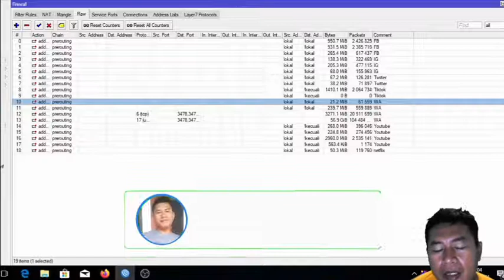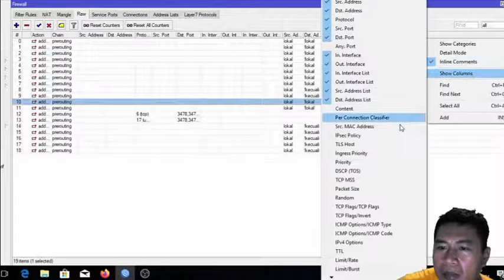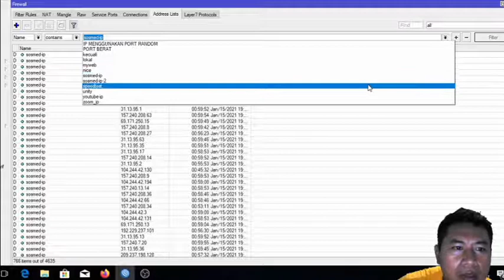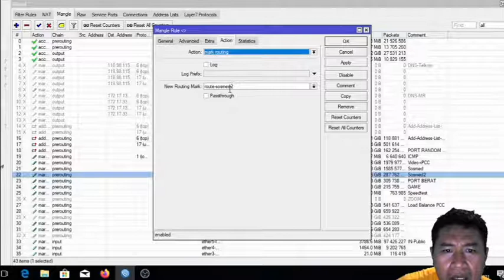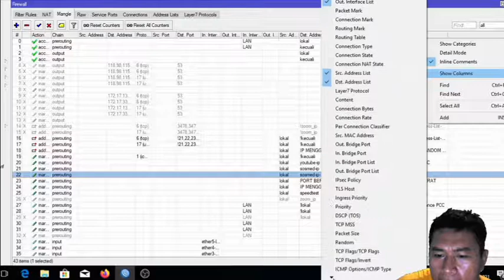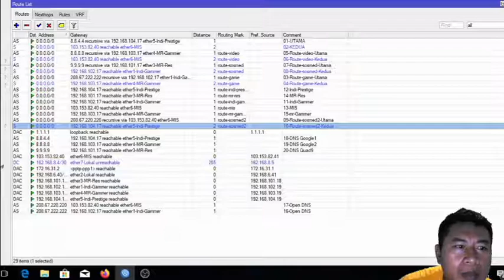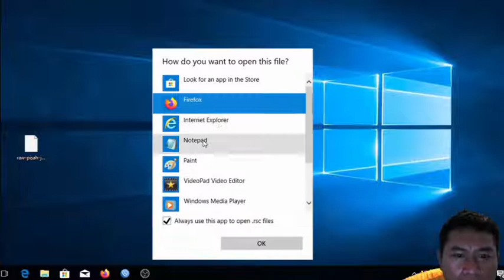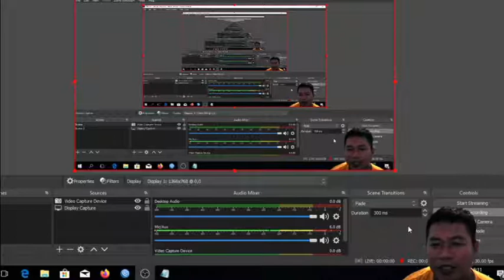Raw Pisah Jalur Whatsap, Facebook, IG, Tik-tok, Youtube, dll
3478,34784,45395,50318,59234,5222 protocol=tcp
add action=add-dst-to-address-list address-list=sosmed-ip-2 \
    address-list-timeout=1h chain=prerouting comment=WA dst-port=\
    3478,34784,45395,50318,59234,5222 protocol=udp
add action=add-dst-to-address-list address-list=youtube-ip \
    address-list-timeout=1h chain=prerouting comment=Youtube content=ytimg. \
    dst-address-list=!kecuali src-address-list=lokal
add action=add-dst-to-address-list address-list=youtube-ip \
    address-list-timeout=1h chain=prerouting comment=Youtube content=\
    .youtube. dst-address-list=!kecuali src-address-list=lokal
add action=add-dst-to-address-list address-list=youtube-ip \